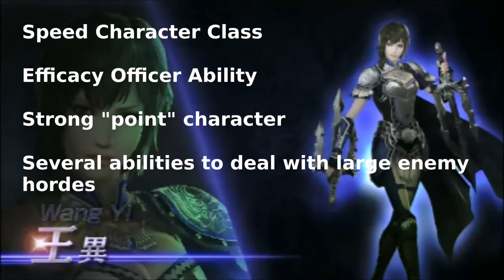Warriors Orochi 3 Double Musou - Wang Yi versus Masamune Date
Wang Yi and Masamune Date go head-to-head to win the most precious commodity on the Internet: Your Opinion!

Winner goes on to a full breakdown including moveset, special moves, musou attacks, weapon loadouts, and team recommendations.